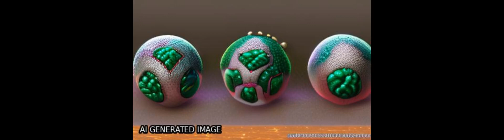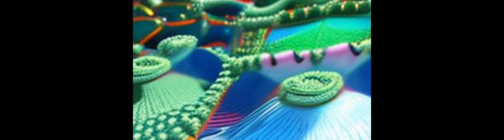Detail review on chemical, physical and green synthesis, classification, characteriza... | RTCL.TV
### Keywords ###

### Article Attribution ###
Title: Detail review on chemical, physical and green synthesis, classification, characterizations and applications of nanoparticles
Authors: Irfan Ijaz, Ezaz Gilani, Ammara Nazir ,and Aysha Bukhari
Publisher: Taylor & Francis Group
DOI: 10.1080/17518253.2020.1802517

### Video Timestamps ###
0:00:00 - Summary
0:01:18 - Title
0:01:24 - Outro
0:01:28 - End